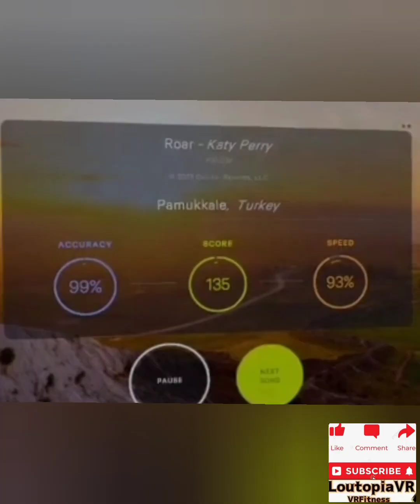Roar - Katy Perry